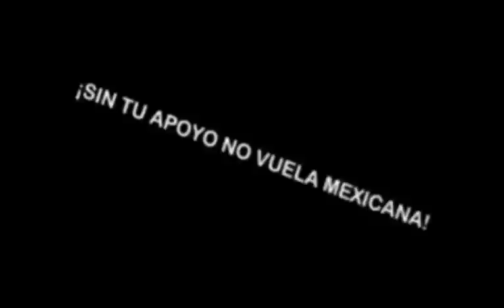Mexicana ROCIO PEIMBERT SE QUEDA EN HUELGA DE HAMBRE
Dulce Mejía y Rogelio Martínez sobrecargos jubilados, salieron del aeropuerto a las negociaciones con la SEGOB y empezar las pláticas que esperamos sean favorables a su petición. Rocio Peimbert empleada del Departamento de Finanzas, que se unió a la Huelga de Hambre se ha quedado en guardia en el AICM. Ella nos mencionó que a diferencia de los SOBRECARGOS JUBILADOS, su inquietud personal es hacer públicamente LA REACTIVACION DE NUESTRA EMPRESA. Ciertamente hizo un escrito en el cual, dice de la importancia de ABRIR LA PASARELA DE INVERSIONISTAS.